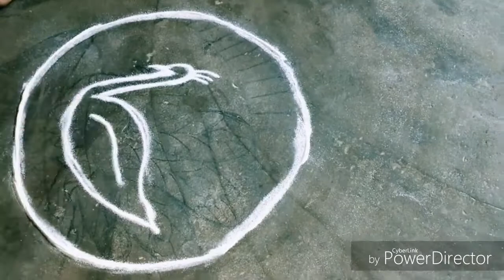easy rangoli for diwali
song use in the vedio